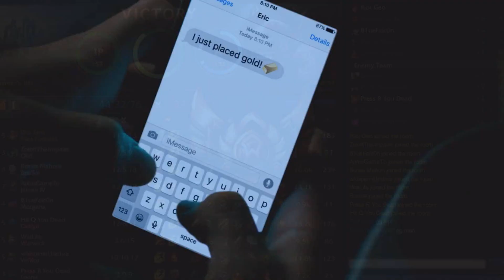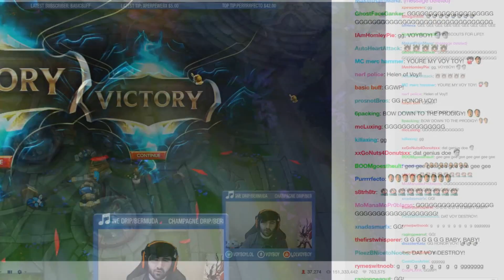Demander à Riot : ÉQUILIBRE DE PARTIE - League of Legends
Pourquoi certaines games sont déséquilibrés ?
Droit d'auteur Riot games.